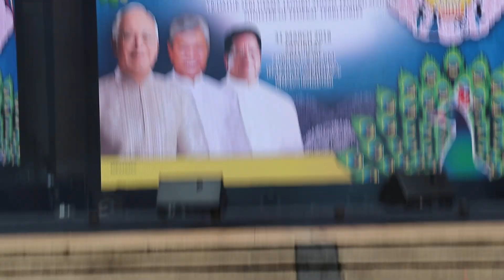Telugu Association of Malaysia Ugadi Celebrations Welcome Song